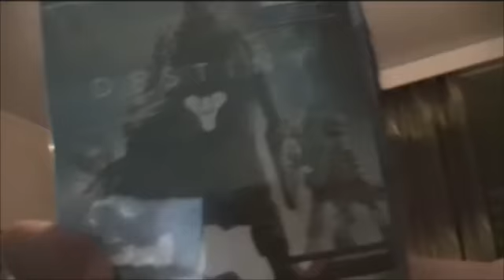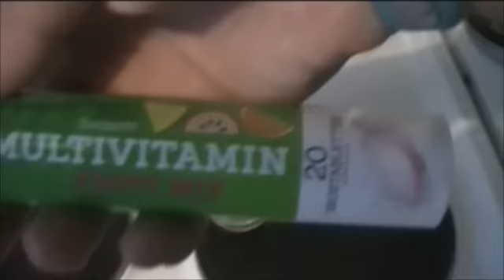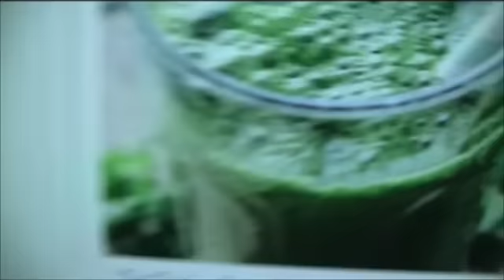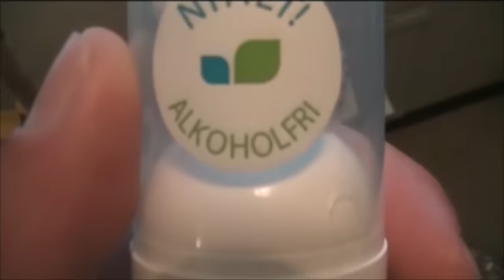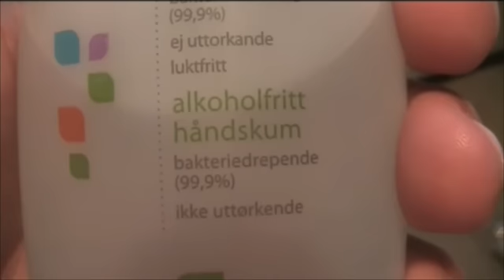Oikeen aurinkoista huomenta